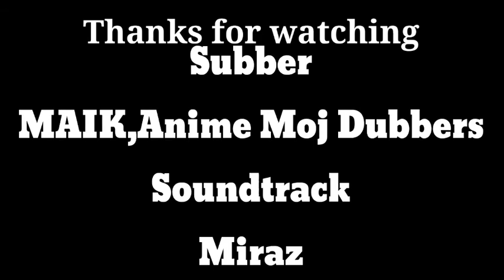A Day Before Us Season Zero Episode 02 Bangla Dubbed By Ghost Team & AMD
Stay home stay safe from corona🙃